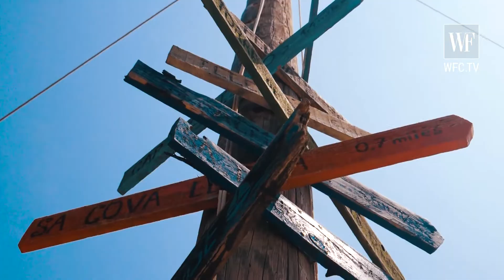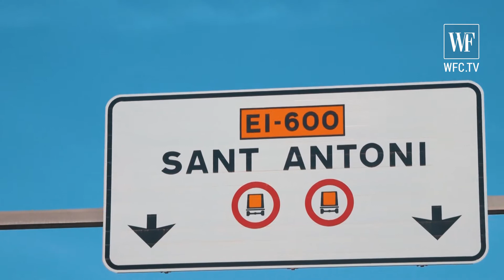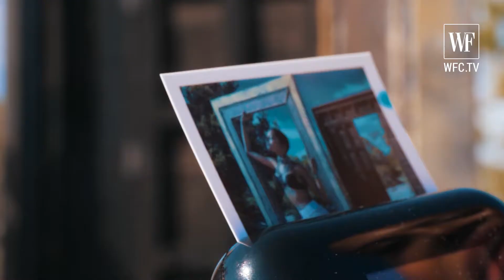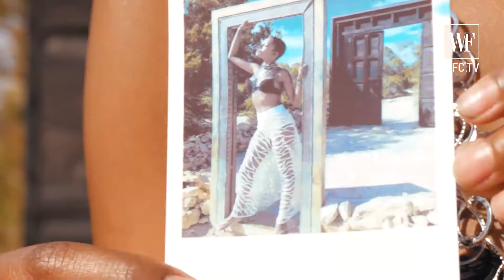Календарь world fashion 2019 Ибица ЧАСТЬ 2